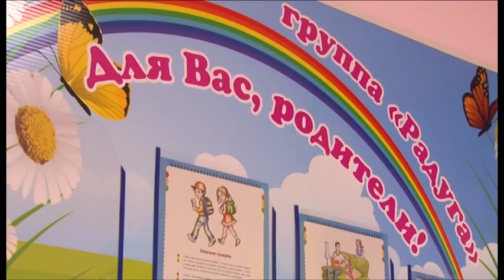80 детей приняли в детский садик «Ласточка» станицы Анапской